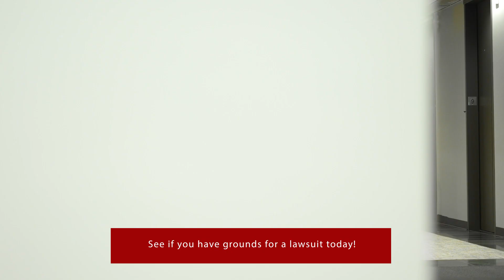Elder Financial Abuse Attorneys | Securities and Investment Fraud Lawyers | Retirement Loss Recovery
Do You Or Someone You Love Need The Help of Trusted Elder Financial Abuse Attorneys? Senior Investor Losses Reported By Customers of Laidlaw Brokers. Contact Our Securities and Investment Fraud Lawyers Today and We Will Help You Recover Your Investment and Retirement Losses!

At Shepherd, Smith, Edwards & Kantas, LLP, our experienced investment fraud attorneys are devoted to assisting institutional and individual investors nationwide to recover losses caused by the inappropriate actions of investment advisors and their firms.